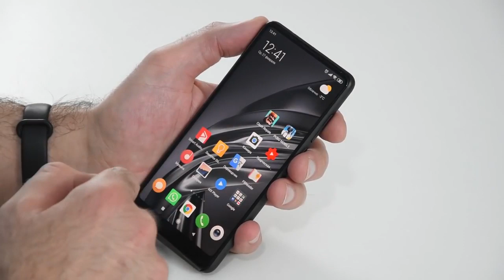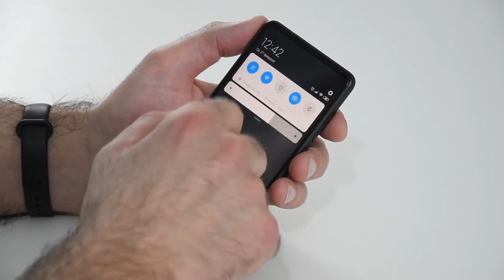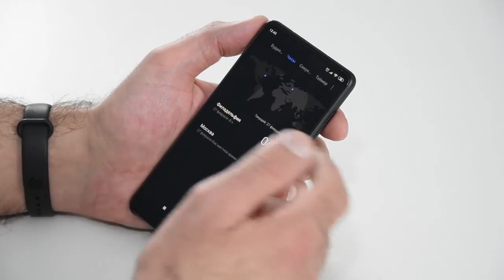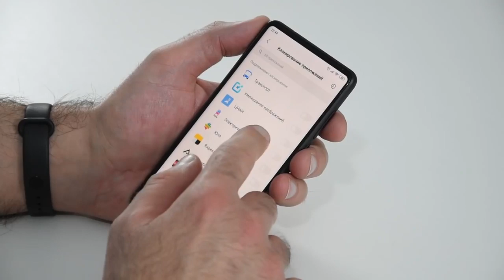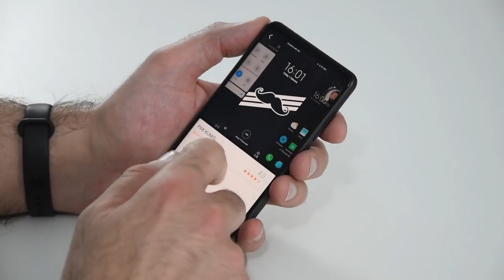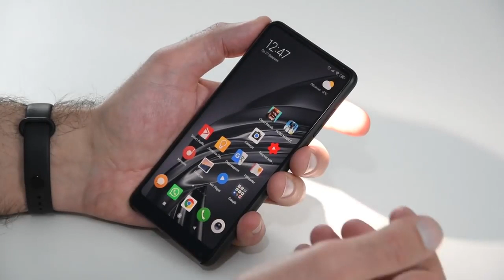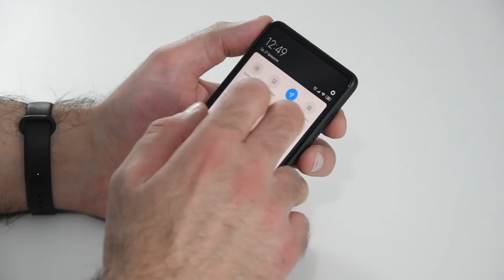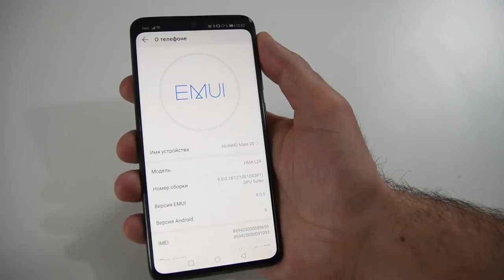Почему смартфоны Xiaomi так популярны Восторг и ненависть Арстайл